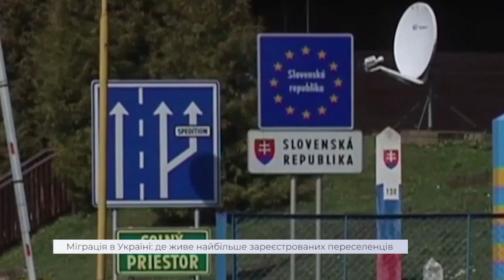Після новин | Війна триває. Що чекає на переселенців? (26.02.2020)